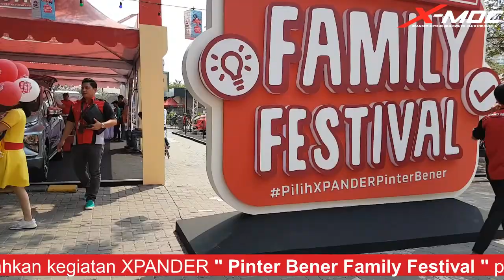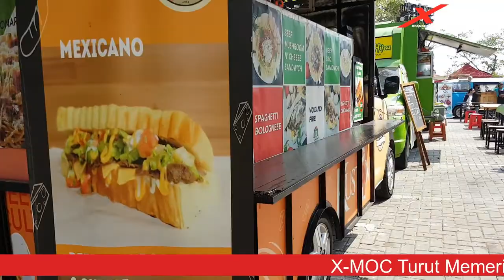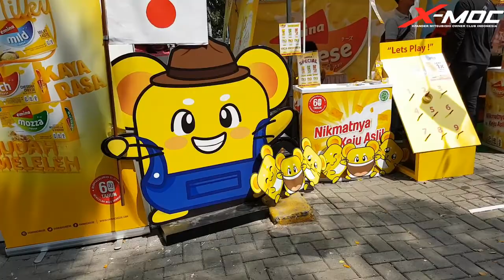Ada apa aja di PBFF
Lanjutan series Tons of Real Happines berubah menjadi Pinter Bener Family Festival yang akan berlangsung di 10 kota sampai dengan awal tahun depan.

Dimulai dengan kota Bekasi, dan selanjutnya akan dilaksanakan di kota Yogyakarta pada tanggal 17-18 Agustus 2019

Yukk... X-MOC'ers, khususnya kota Yogyakarta dan sekitarnya, jangan lupa catat tanggalnya... dan jangan lupa, 5 Xpander X-MOC'ers akan turut ambil bagian di acara PBFF Yogyakarta...

Sampai jumpa...

Video production: Om Hans Chapter Bumiraya
Post production: Pengda Jakarta Raya